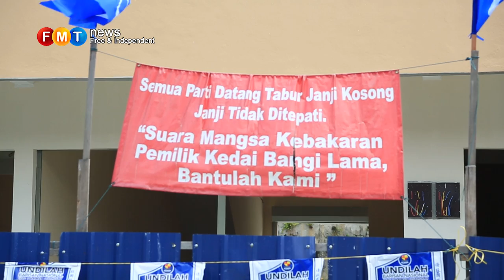Mangsa kebakaran kesal parti politik tabur janji palsu